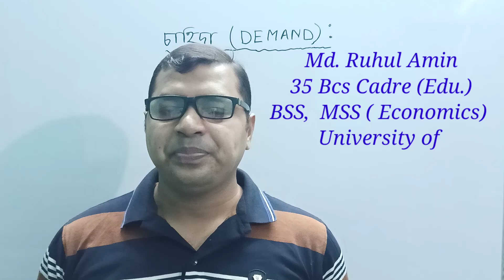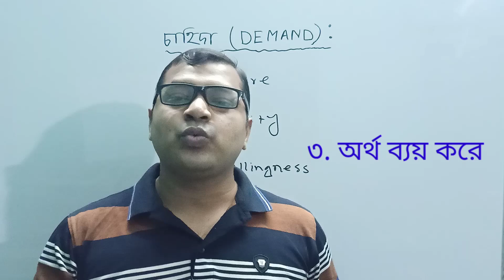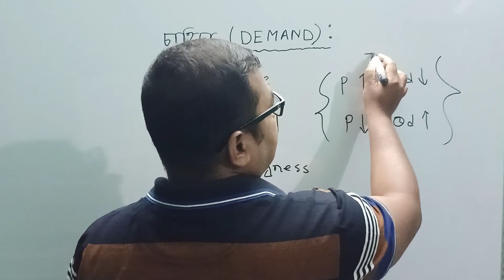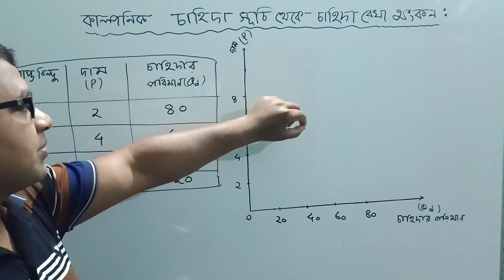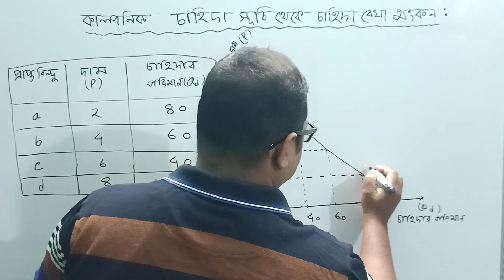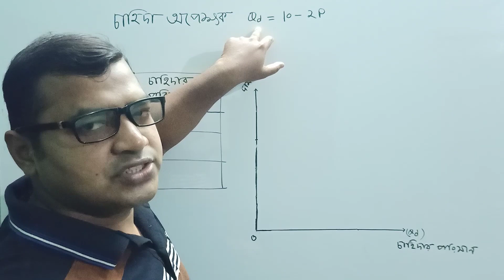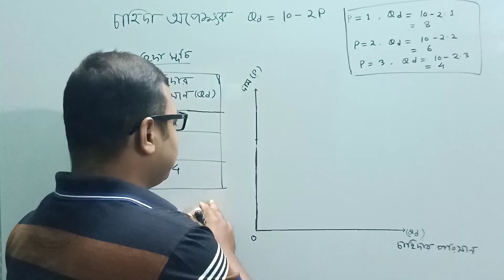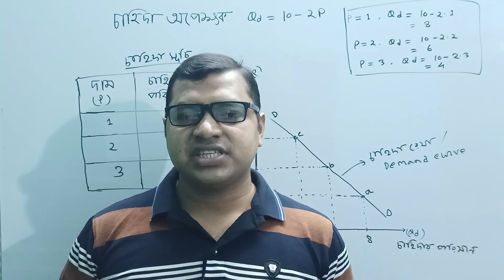04.Demand চাহিদা, চাহিদা কি ও কাল্পনিক সূচি ও অপেক্ষক হতে চাহিদা রেখা অংকন#EconomicsStudyAcademy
04.Demand চাহিদা, চাহিদা কি ও কাল্পনিক সূচি ও অপেক্ষক হতে চাহিদা রেখা অংকন#EconomicsStudyAcademy (HSC, Economics Honours, Drgree, BBA)